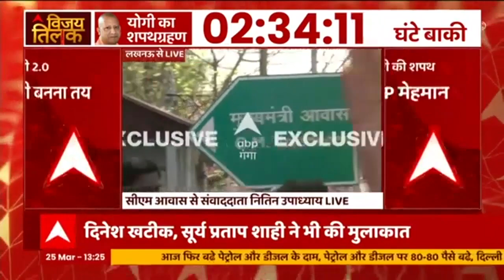Oath Ceremony: UP में डिप्टी CM को लेकर जनता के मन में उठ रहे इस सवाल का जवाब मिल गया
योगी आदित्यनाथ 25 मार्च यानी आज दोबारा यूपी के मुख्यमंत्री पद की शपथ लेंगे. यूपी में 35 साल बाद किसी पार्टी को लगातार दूसरी बार बहुमत मिला है.